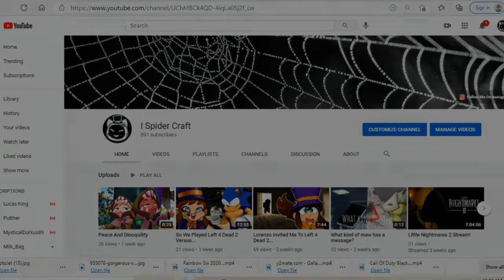I Spider Craft Is Back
I Spider Craft Is A Name That Shines My Being, After Turning To JuBUKA My Channel Has Fallen Down, And Nothing Felt The Same And I Felt Like I Changed, So My Gift To The Spider Family, Is My Real Return, Missed You All ^-^